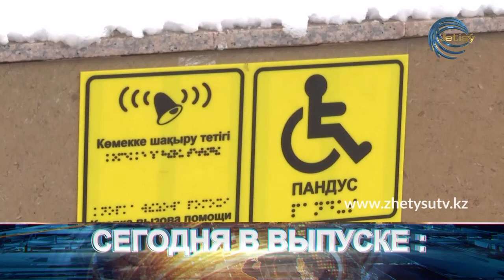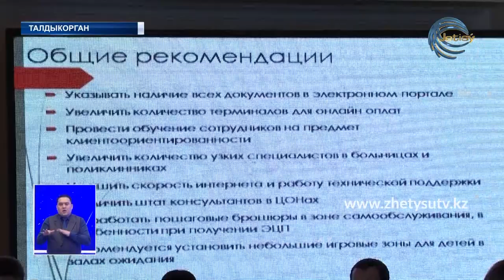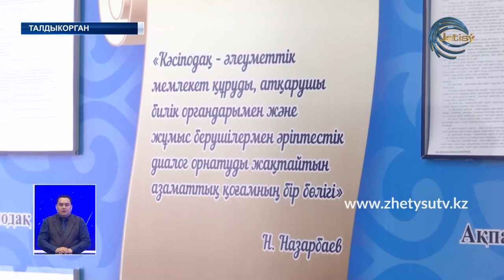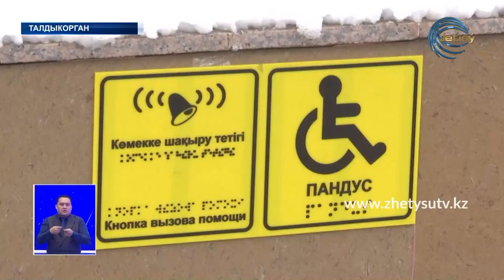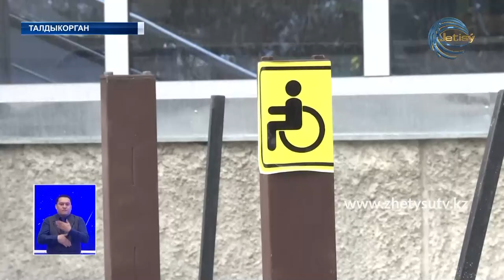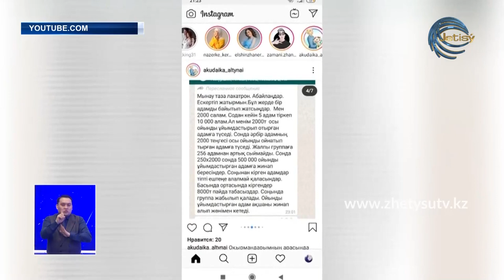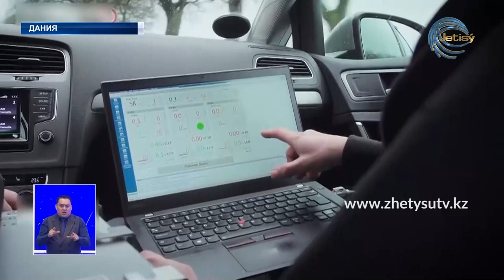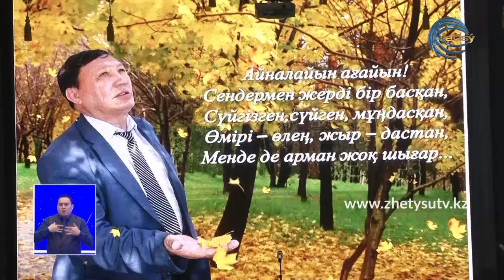Новости (18.02.20) Жетысу